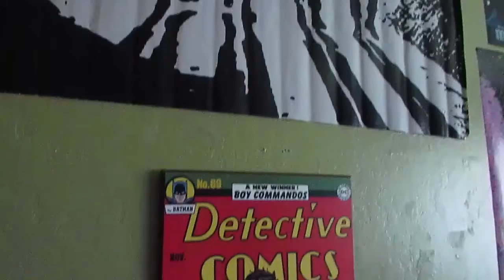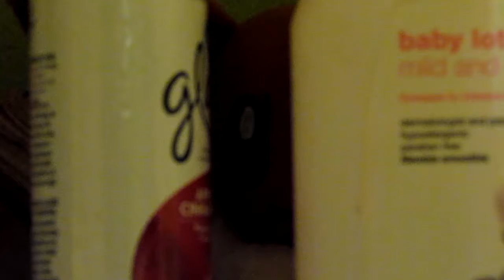GIVEAWAY!!! Indie Game Spotlight: Sausage Sports Club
Super Busted Brothers is comprised of Squishy, Sirgyo and Jesse